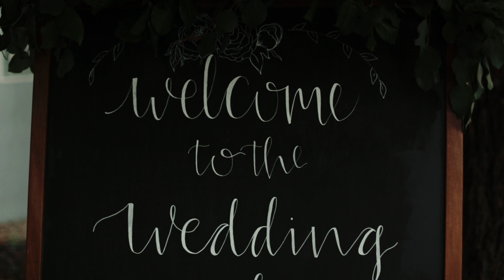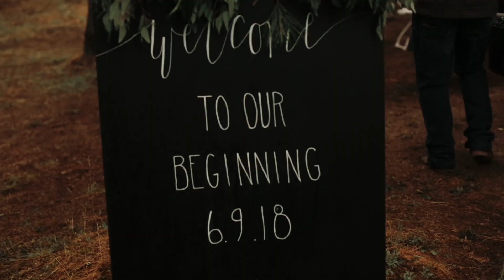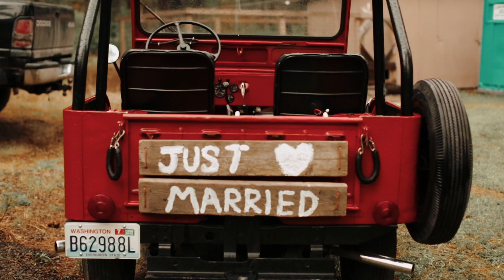Mirandalyn Videography PNW Backyard Wedding Taelor & Mike